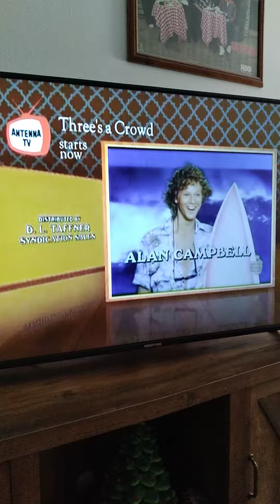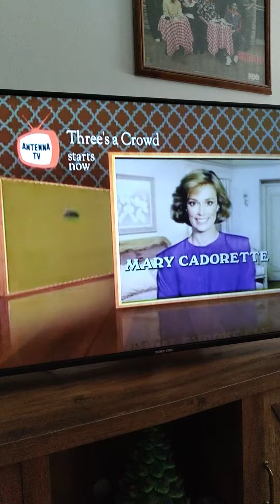Threes a crowd themes mix